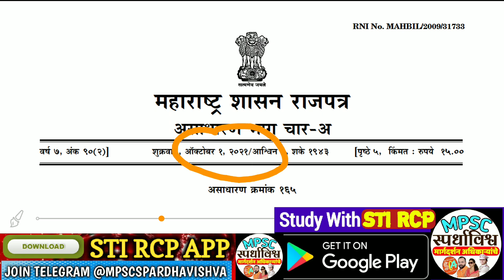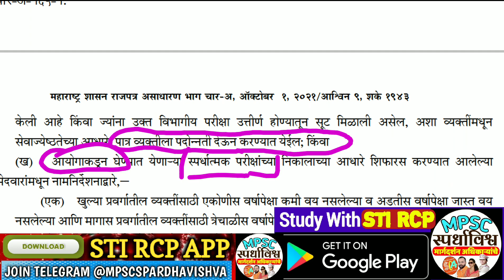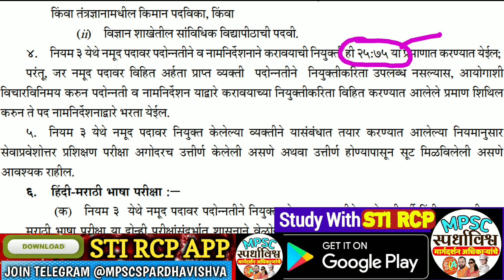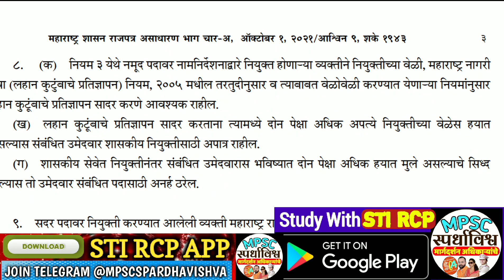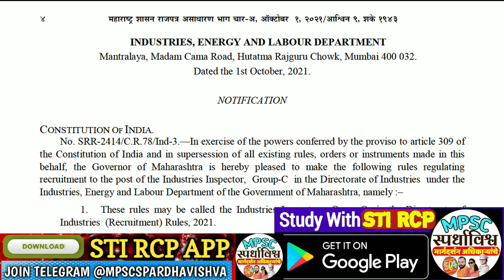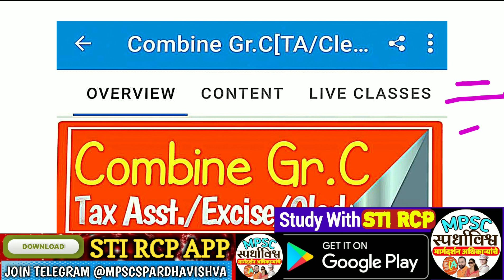उद्योग निरीक्षक(गट क)पात्रता/सेवाप्रवेश नियम 2021/वयोमर्यादा/Industries Inspector Gr.C Qualification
(कालावधी-2 वर्षे)